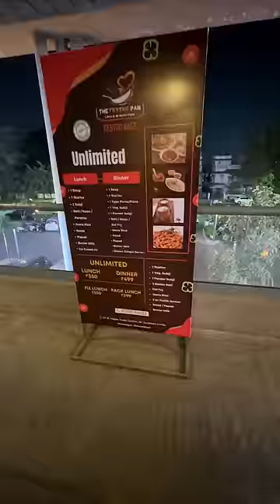Sharam Nahi Aati